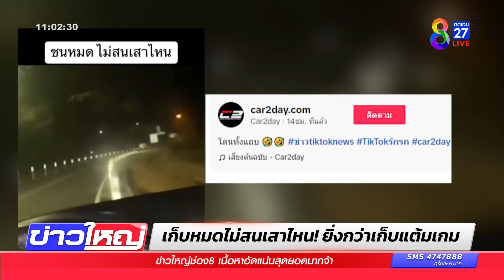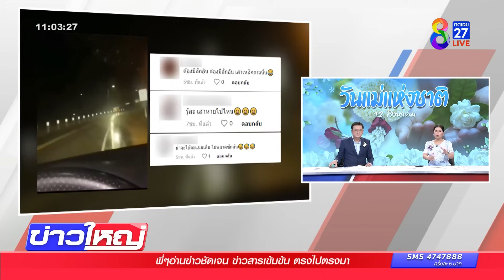เก็บหมดไม่สนเสาไหน | ข่าวช่อง8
อยากให้ตำรวจไปตรวจสอบว่าเกิดขึ้นที่ไหน เพราะไม่รู้ว่าสร้างคอนเทนต์แบบไหน ขับรถชนเสาจราจรล้มลุก